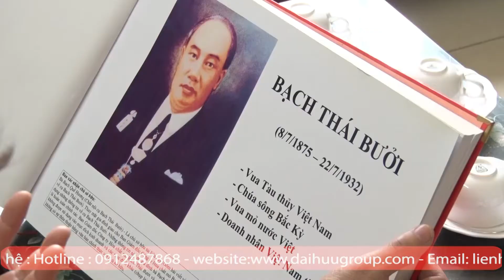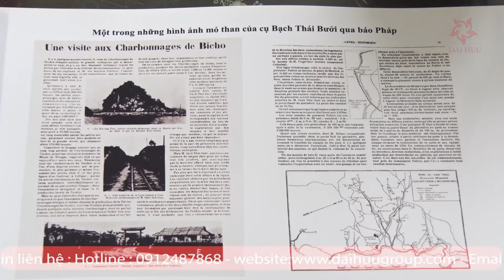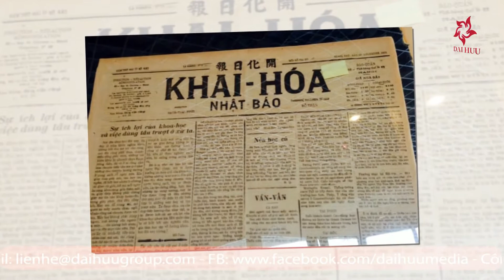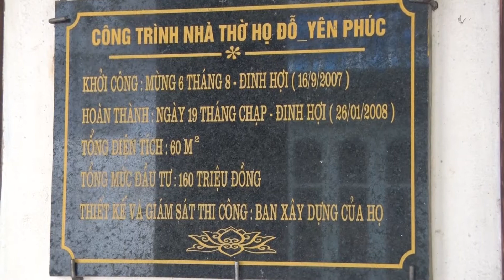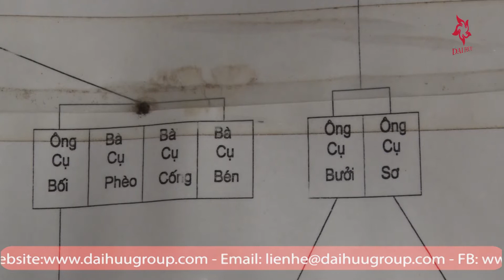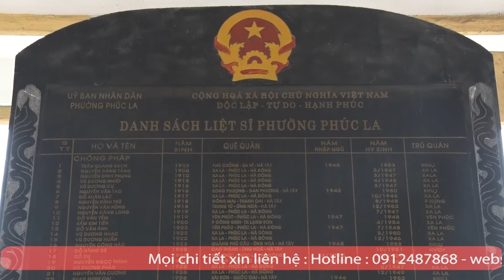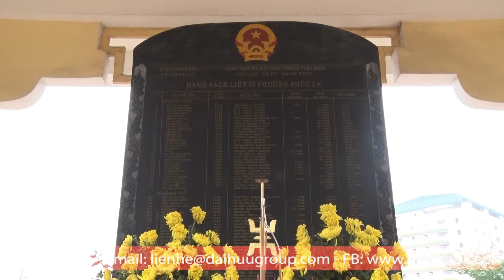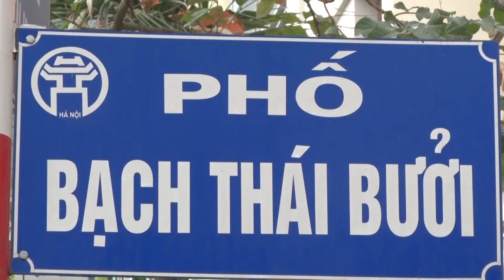Phóng Sự | TÌM HIỂU VỀ TUYẾN PHỐ BẠCH THÁI BƯỞI